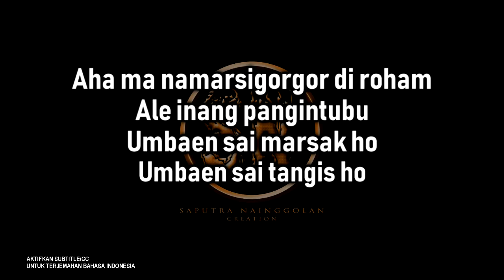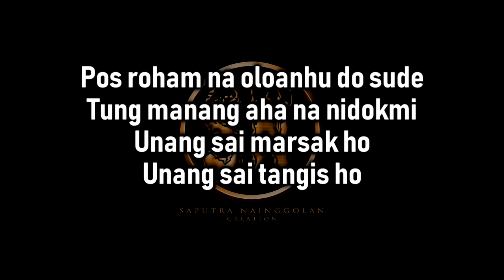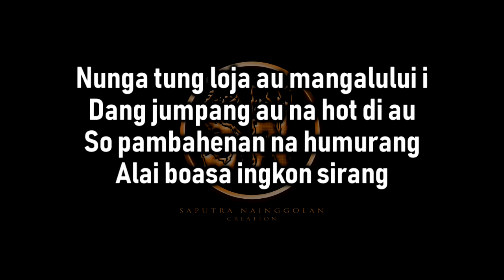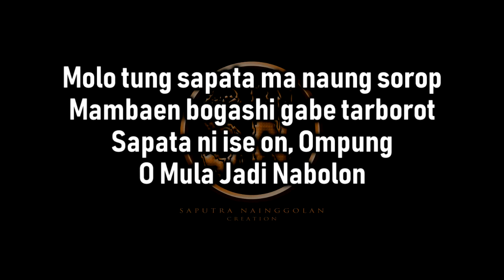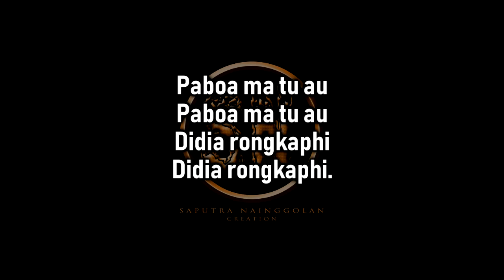Didia Rongkaphi (Karaoke Female G) Cipt. Dakka Hutagalung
Nada dasar DO=G (Female)

Lirik:

Aha ma namarsigorgor di roham
Ale inang pangintubu
Umbaen sai marsak ho
Umbaen sai tangis ho

Ganup ari ho di nabuni
Paboa ma jolo tu au anakhonmon

Pos roham na oloanhu do sude
Tung manang aha na nidokmi
Unang sai marsak ho
Unang sai tangis ho

Muli da inang nimmu tu au
Dang na so olo au inang
Alai di dia rongkaphi
Didia rongkaphi

Nunga tung loja au mangalului i
Dang jumpang au na hot di au
So pambahenan na humurang
Alai boasa ingkon sirang

Ho ouoo, Amang
Ho ouoo, Amang

Molo tung sapata ma naung sorop
Mambaen bogashi gabe tarborot
Sapata ni ise on, Ompung
O Mula Jadi Nabolon

Paboa ma tu au
Didia rongkaphi
Didia rongkaphi.